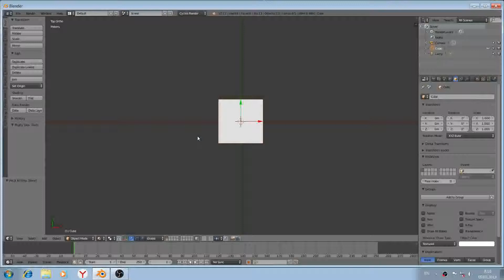Paper-money of Bhutan.